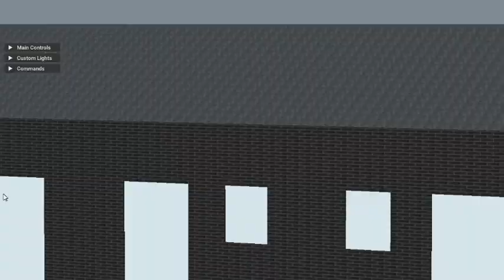Lamer C.L.S.D ES PM Handicap Route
41 2018 Handicap Shorty (My Route Bus)